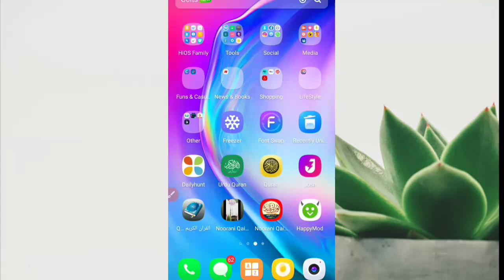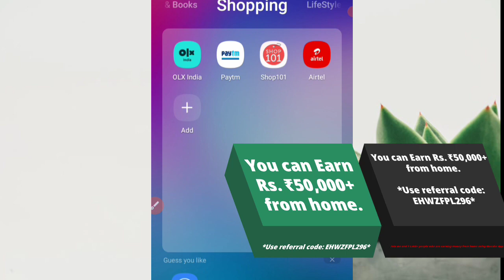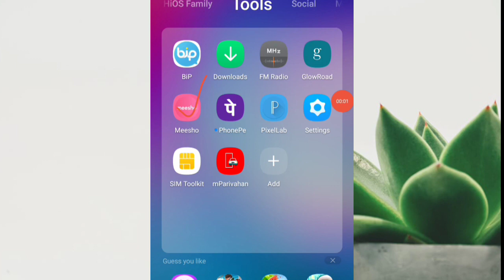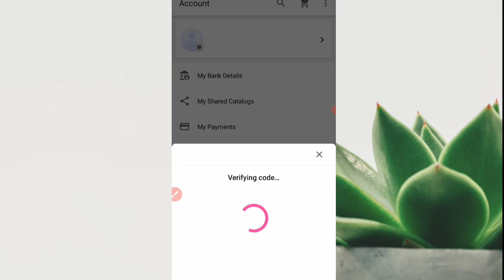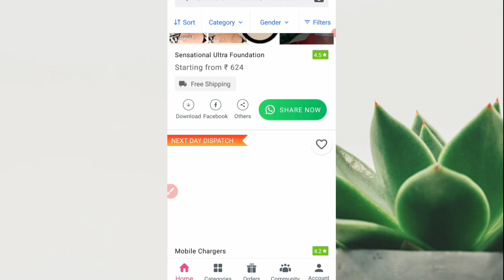Meesho Reseller Account Create-how to create meesho reseller account-meesho se paise kaise kamayen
बिना पैसे लगाए बिजनेस कैसे किया जाता है आज कि Video में मैंने आपको बताया है कि बिना पैसे लगाए Meesho से आप अच्छा खासा महीने का पैसा कमा सकते हैं l वह भी घर बैठे वीडियो बहुत खास है वीडियो पूरे जरूर देखें l चैनल पर पहली बार  आए हो तो चैनल को  "Subscribr" और "Follow" जरूर करें l
________x________________x______________